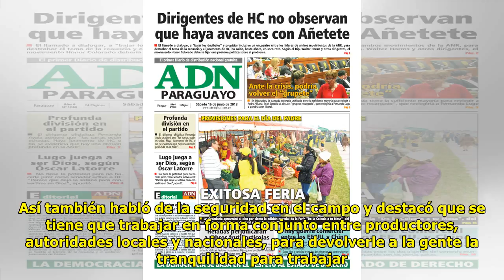Heladas: Cultivos extensivos fuera de peligro, pero hortícolas en riesgo